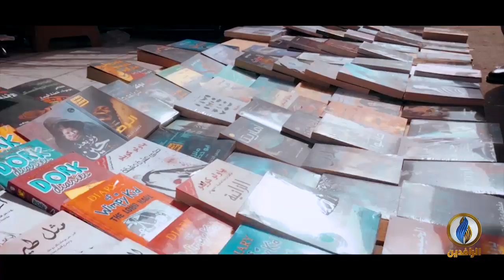بغداديات | أكثر الكتب رواجًا بين الشباب في